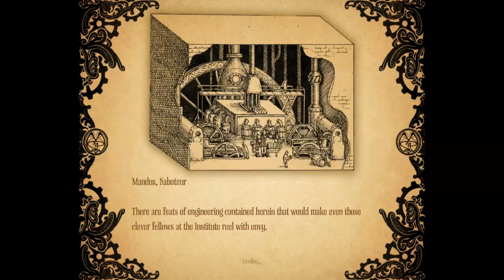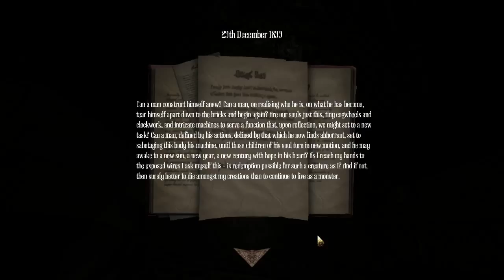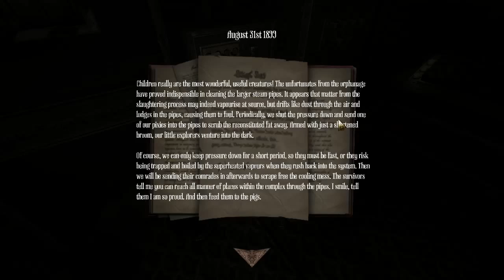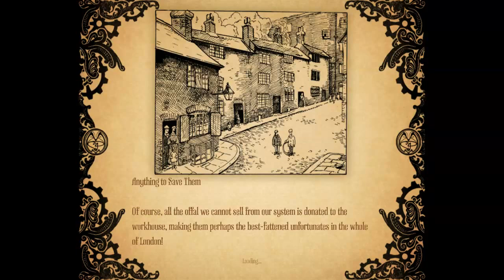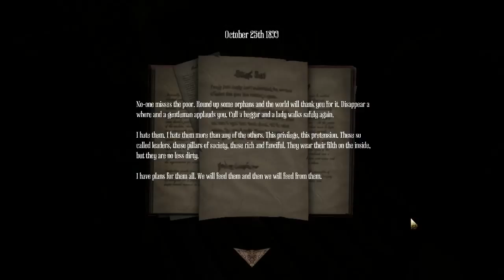[LP] Amnesia: A Machine For Pigs 10 - Party Animals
Live hard, pork hard.